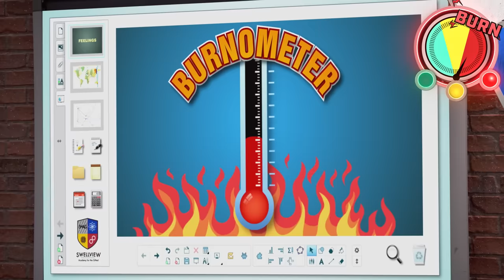Swellview's Best BURNS 🔥 Henry Danger | Nickelodeon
We're ranking the most savage moments and the sickest burns in Swellview! From Henry to Piper, who do you think has the best one-liners?